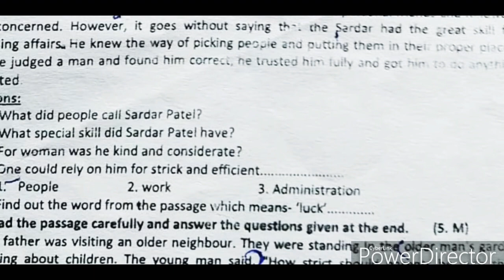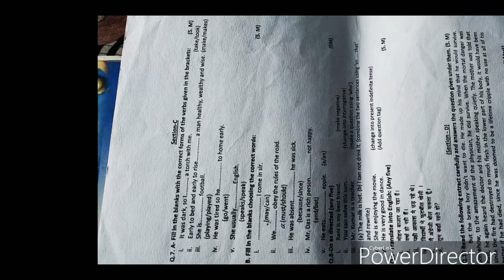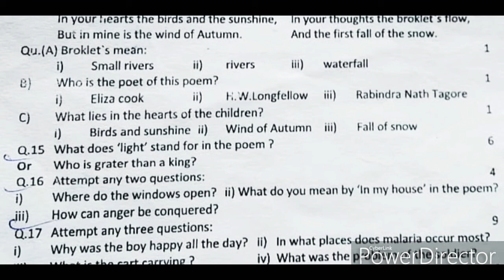Half yearly paper of english of class 10th 2019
Question paper of class 10th 2019